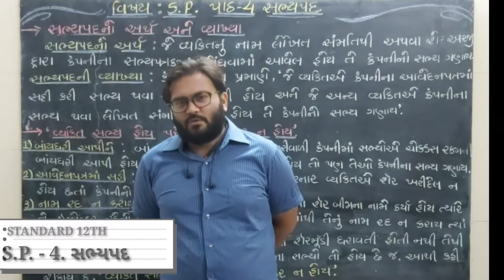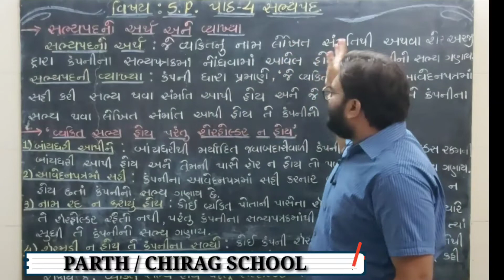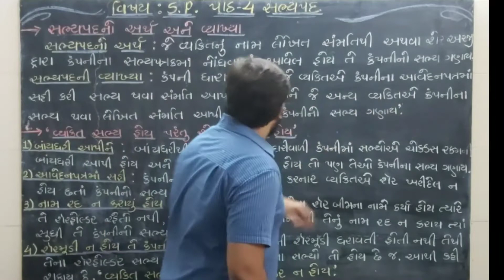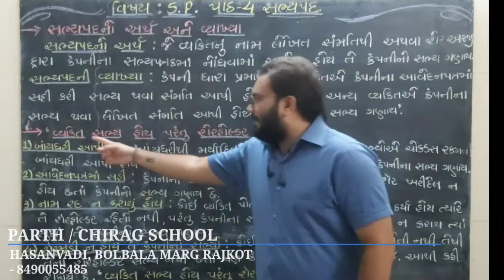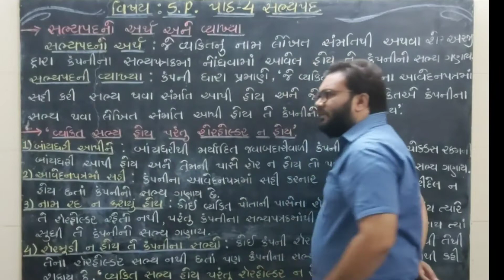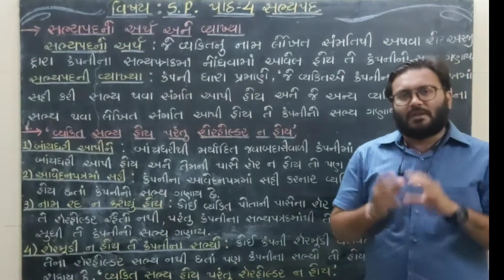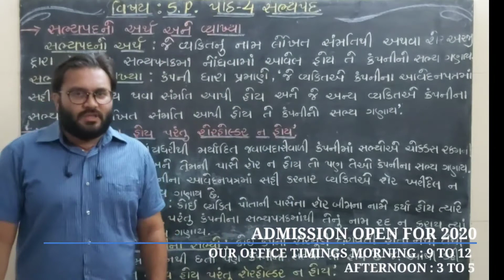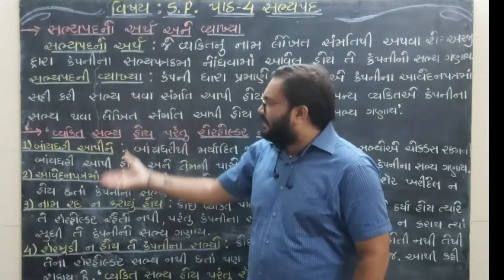STANDARD 12TH S.P & C.C CHE. 4